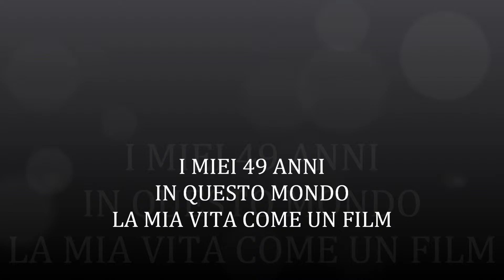I MIEI 49 ANNI IN QUESTO MONDO LA MIA VITA COME UN FILM